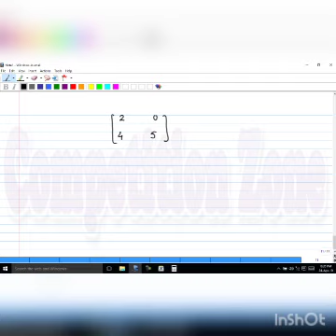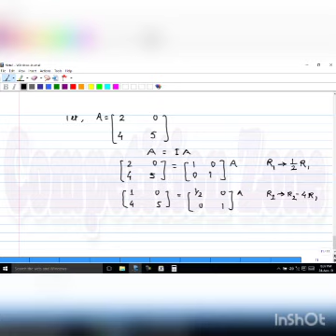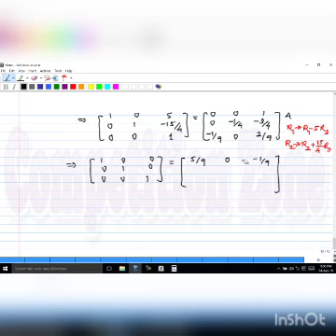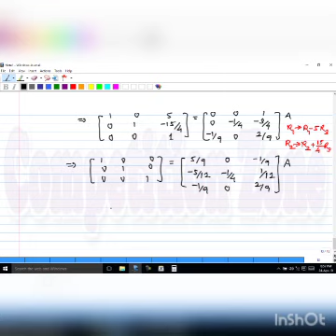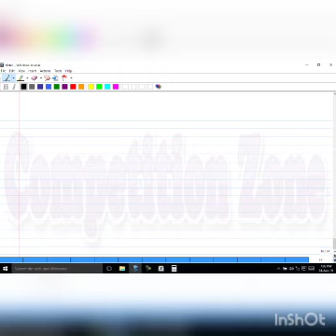MATRICES LECTURE 12. Elementary row transformation and Elementary column transformation.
Finding inverse of a matrix using elementary row operations and elementary column operations.
    You can ask and clear your doubts in the comment section.Doubts will be entertained as early as possible.
    Ultimate Video lectures by Firoz Khan for IIT JEE Aspirants.
  Join the telegram channel for Pdf of famous books, tests of various institutes and study materials of various institutes.
  Materials will be provided free of cost on demand.